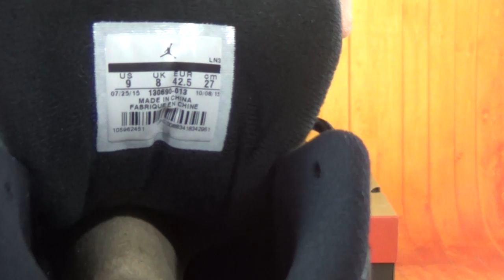Authentic Air Jordan 12 The Master HD Unboxing Review From authenticaj